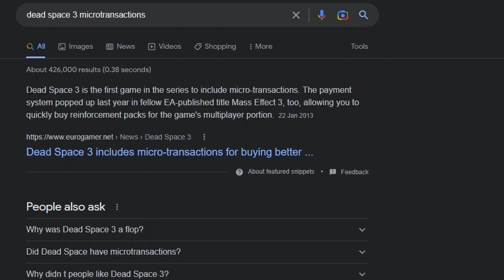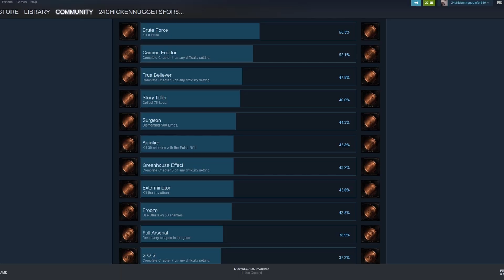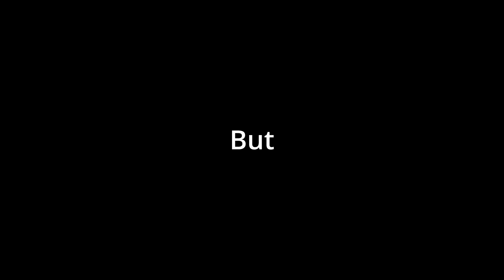DEAD SPACE REMAKES ACHIEVEMENTS were INCREDIBLY NOSTALGIC!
Big thank you to all that watched! :)